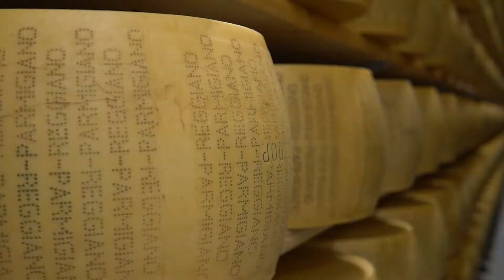Video Gema Parmigiano Reggiano